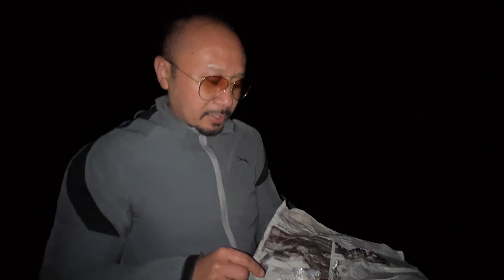| Nima Da'z New Bike Bhayanak Party | | Kalimpong | | Basant Vlogs | | Vlog 168 |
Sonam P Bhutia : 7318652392